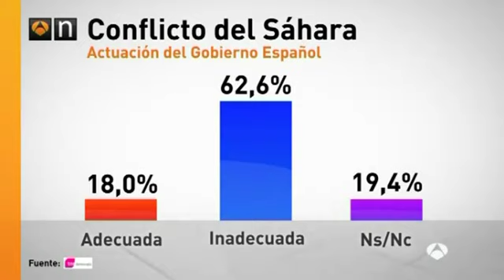Marruecos expulsa testigos periodista de marruecos sin dejarlos hacer su trabajo en el sahara